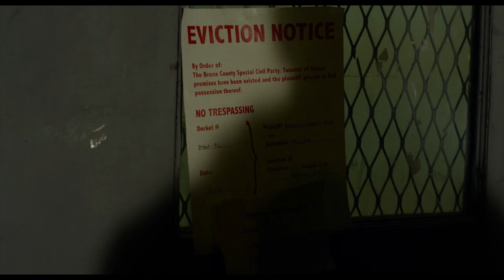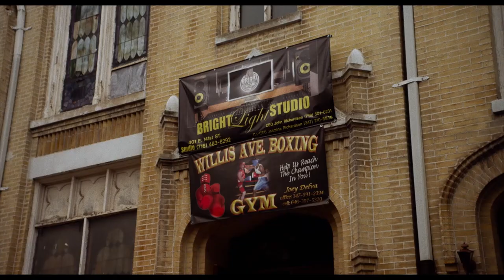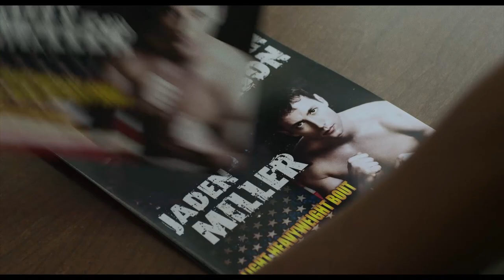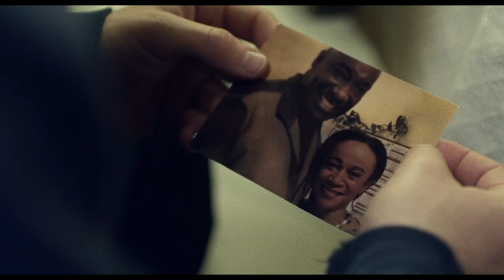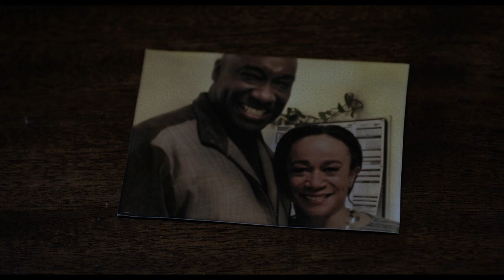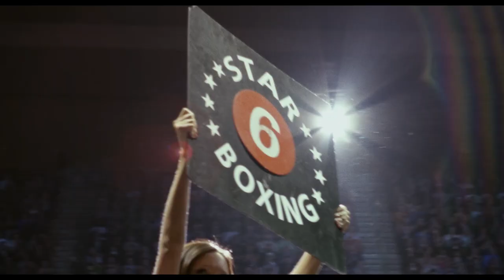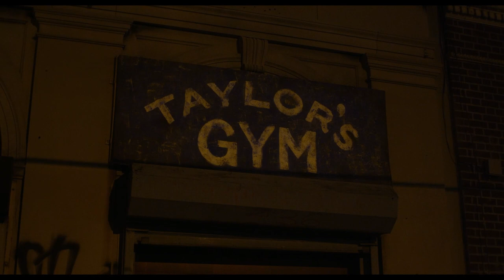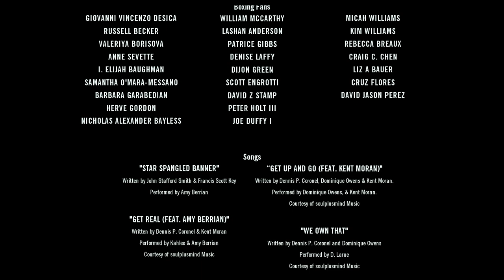The Challenger // English Dubbed // Action/Drama // Film Plus USA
A legendary trainer comes out of retirement to help an underdog boxer fight his way to a better life.

The Challenger
DIRECTOR: Kent Moran
CAST: Kent Moran, Michael Clarke Duncan, S. Epatha Merkerson, Justin Hartley, Rob Morgan, Michael Rivera, Wayne W. Johnson
COUNTRY/YEAR OF PRODUCTION: EUA/2015

This film has been classified for an audience of 12 and older.
Violence, potentially shocking content, handling of firearms, and displays of affection are merely illustrative and informative, limited to the dramatization of an audiovisual work.